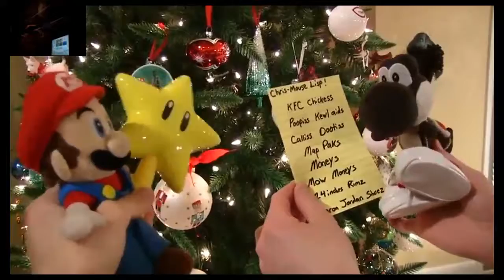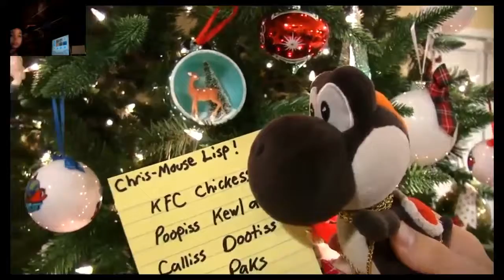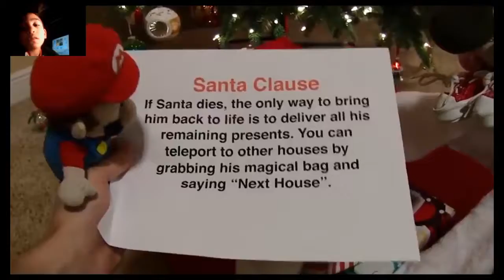NO MORE SANTA CLAUS!!!!!!!!!!!!! | Brother Reaction To SML Movie: How Black Yoshi Stole Christmas!